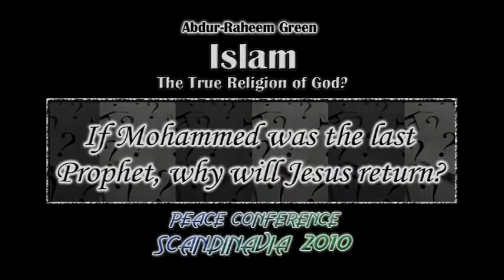If Mohammed (PBUH) was the last Prophet, why will Jesus return - Q&A - Abdur Raheem Green